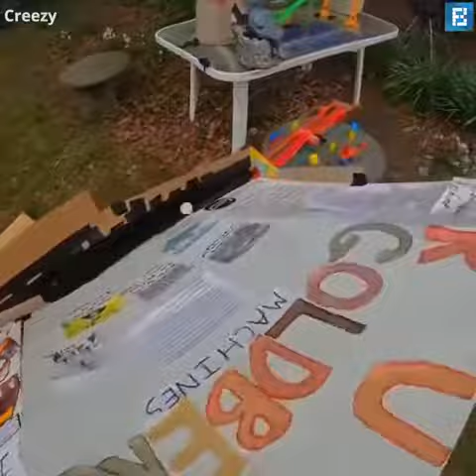Clever interlocking motion design